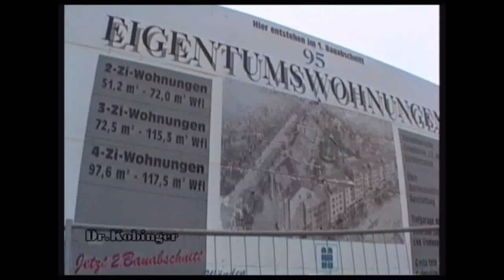Berlin Friedrichsfelde Ost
Berlin Friedrichsfelde Ost neue Siedlung